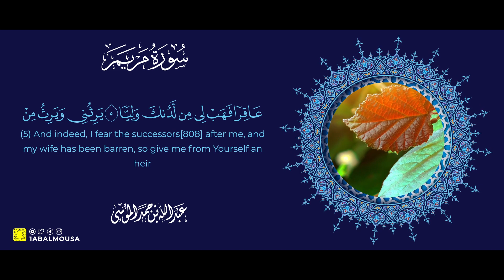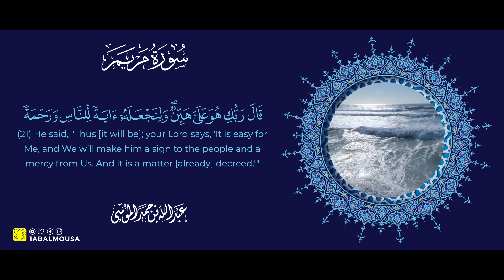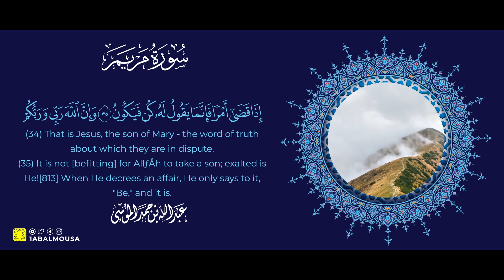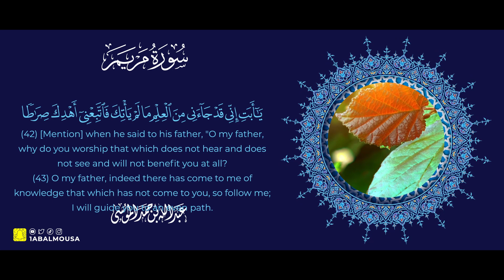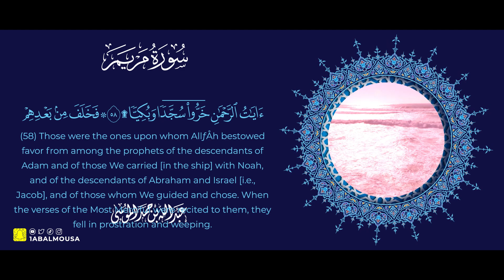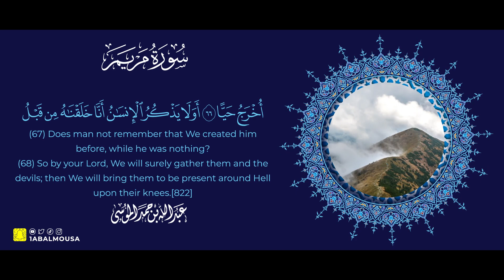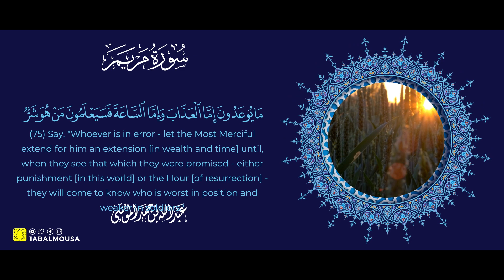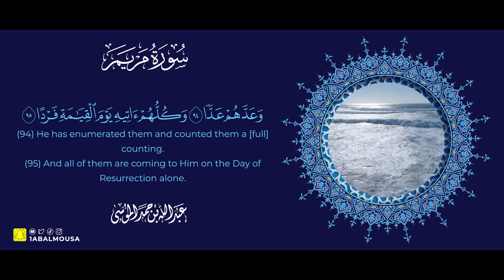عبدالله الموسى سورة مريم Surah Maryam(The chapter of Mary)with English Translation Abdullah Al Mousa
Surah Maryam (The Cave) with English Translation Abdullah Al Mousa | سورة مريم (عبدالله الموسى)

انضم معانا في قنوات الشيخ عبدالله الموسى | Join us in Sheikh Abdullah Al-Mousa Below Channels